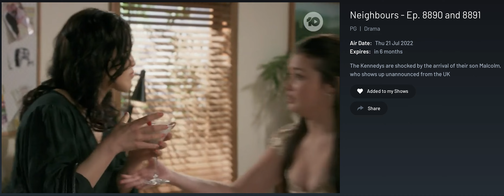Neighbours 8890 Scene 3 - Sadie Rodwell (Emerald Chan)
Sadie Rodwell (Emerald Chan)
Rebecchi engagement party. Sadie & Wendy knock the history book into the ice bucket!